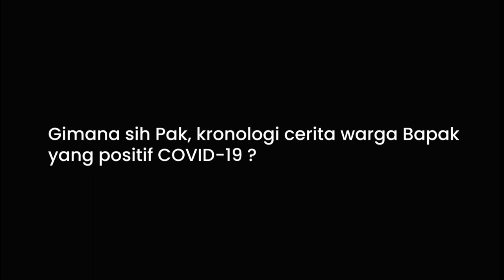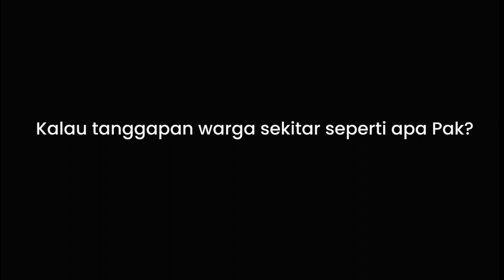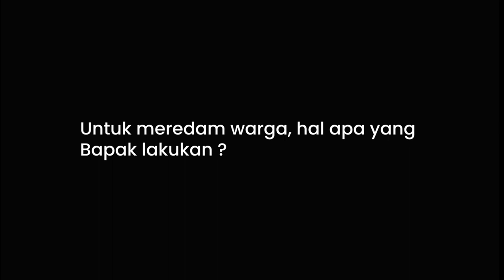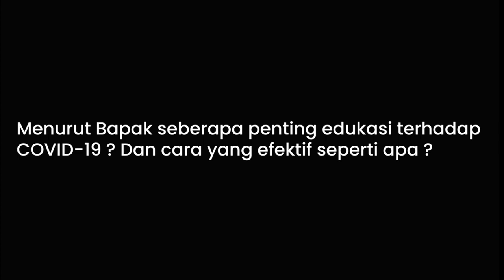Pemandu Wilayah, Harus Bisa Ambil Keputusan Bijak.!!!